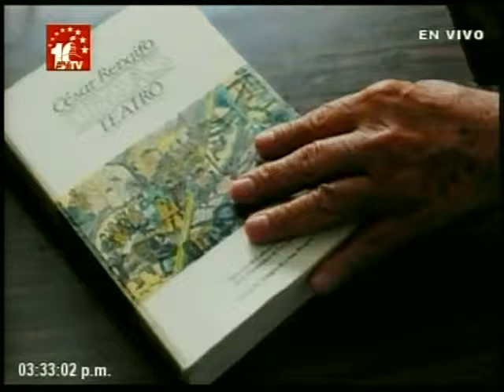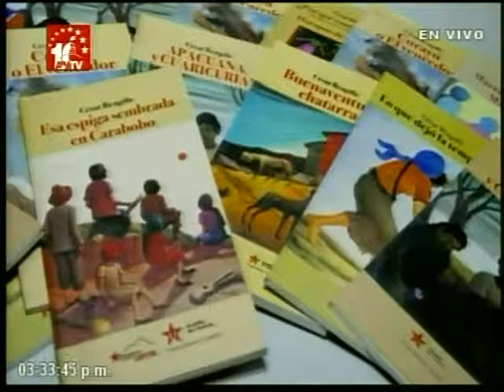Asamblea Nacional aprueba traslado de restos de César Rengifo al Panteón Nacional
Sesión completa el 21 de abril de 2015. Propuesra de la diputada Isabel Lameda.